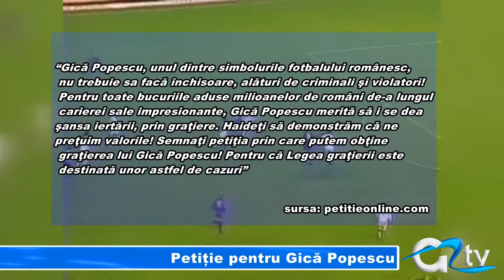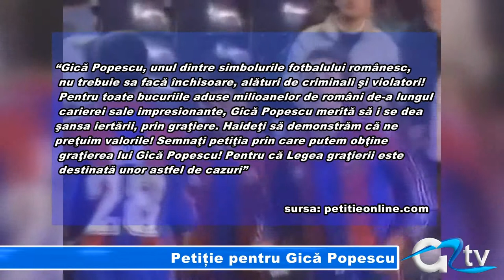PETITIE PENTRU GICA POPESCU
"Gică Popescu, unul dintre simbolurile fotbalului românesc, nu trebuie să facă închisoare, alături de criminali şi violatori!" Este fraza care deschide petiția online pentru grațierea fostului internațional Gică Popescu, condamnat în "Dosarul Transferurilor". Petiția a strâns în numai câteva zile peste 21.000 de semnături.